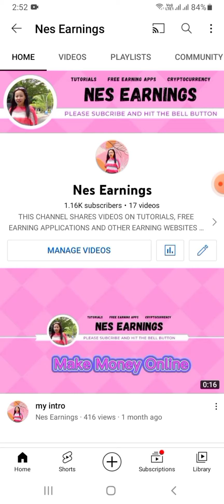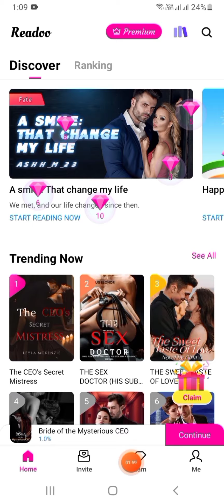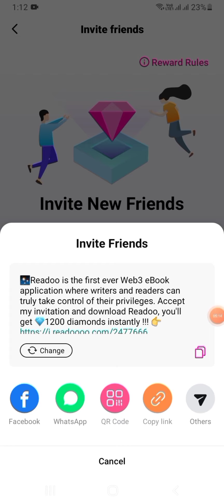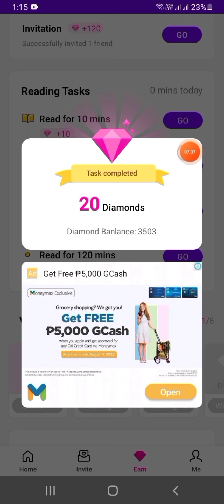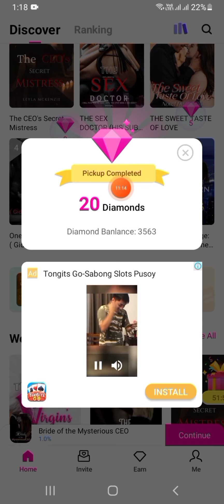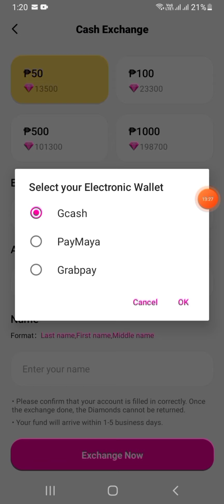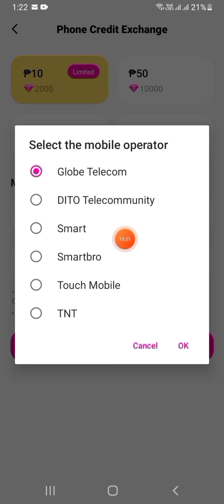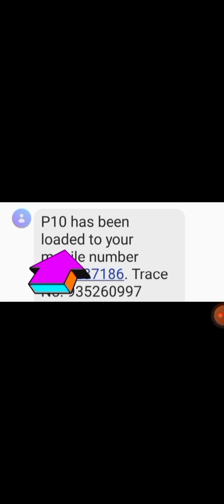||100% Legit||Free Php 500 cellphone load||New free online earning website||